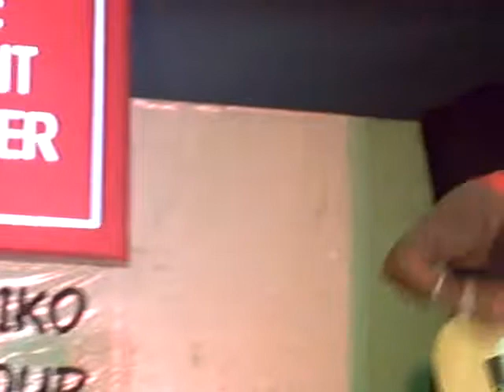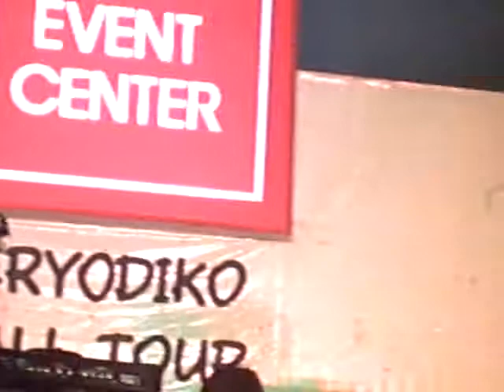LIHIM (live!) - Peryodiko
clear video with good audio. enjoy watching! ^^ peryodiko's album tour at SM city taytay last june 13, 2009.